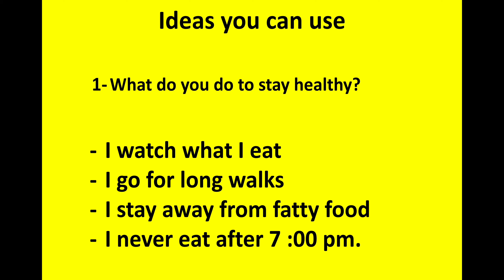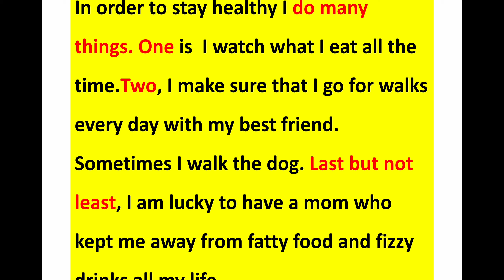EmSAT Writing Topics and Ideas:1 emsat-plus ( staying healthy)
Like in most videos, emsat plus shares a group of ideas that you can use in your emsat writing exam if it is about healthy habits.
introduction: 0:00
Keeping fit ideas: 0:30
sample paragraph: 1:10
expand your paragraph: 2:03
Conclusion: 2:43

These ideas are perfect for discussing healthy habits in your emsat writing exam, from eating healthy to exercising to getting enough sleep. Watch this video if you're looking for ideas for your exam!
Staying healthy is a key part of having a healthy lifestyle. In this video, we'll provide you with a group of ideas that you can use in your emsat writing exam if it is about healthy habits. From eating a balanced diet to staying active, these ideas can help you live a healthy life and achieve your health goals. If preparing for your emsat writing exam, include some of these ideas in your essay! Staying healthy is essential, no matter what your age or lifestyle. This video will provide ideas for your emsat writing exam if you're writing about healthy habits. From eating healthy food to regular exercise, these ideas can help you stay healthy and live a healthy lifestyle. Check out this video if you're interested in learning more about healthy habits!EmSAT Writing Topics and Ideas:1 ( staying healthy)It is very likely in Achieve Emsat Writing exams to give topics about healthy food. Students do not have much time to think and develop ideas for their writing. Hence this video provides emsat English achieve test takers with ideas they can implement directly in their exams and save time by doing so

#.emsat#emsat_writing#emsat_writing_topics#emsat_plus_writing